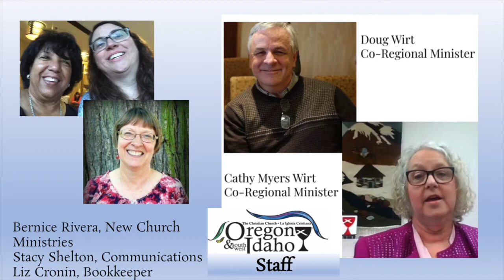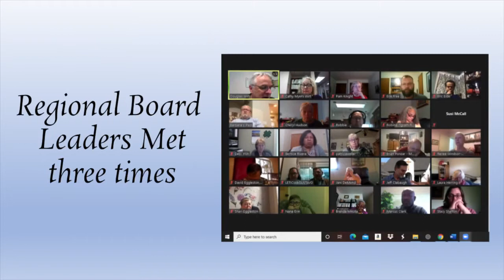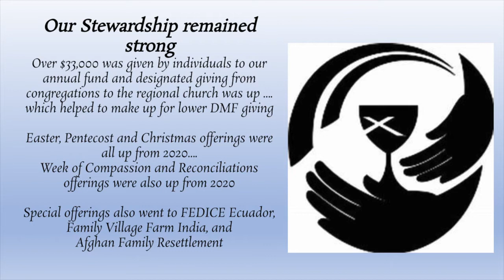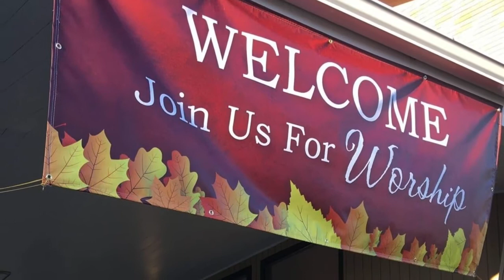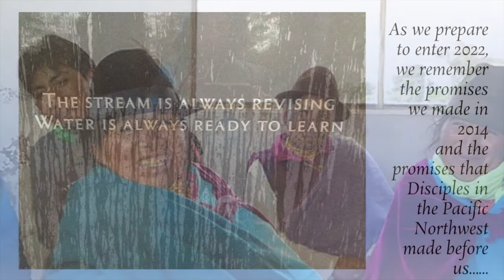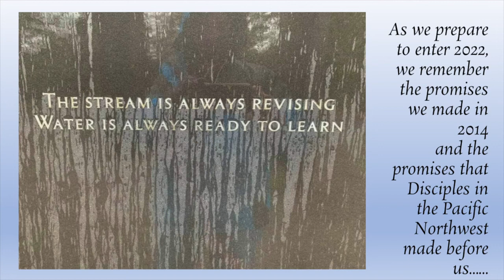2022 General Board Region Report - Oregon/Southwest Idaho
Hear what is going on with Southwest Idaho and Oregon Disciples.